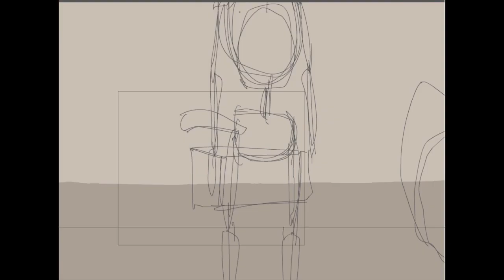Terrence Moore - The rough stuff reel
Once I heard this song by 이날치 (Leenalchi) I knew I had to put some animation to it, but all my high energy stuff is still rough. so here it is anyways! This music is too good